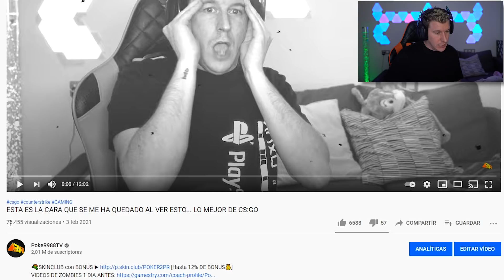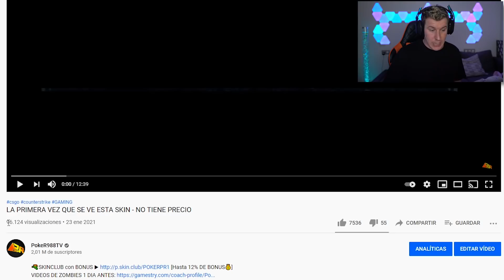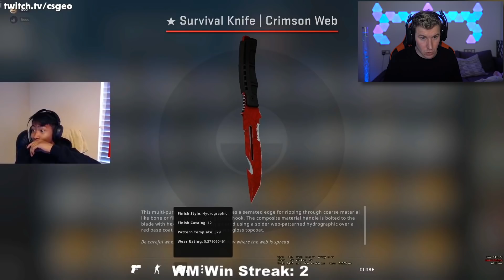COMPRA EN STEAM *UNA CAJA Y UNA LLAVE* Y PASA LO IMPOSIBLE...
🔫SKINCLUB con BONUS [Hasta 12% DE BONUS💰]